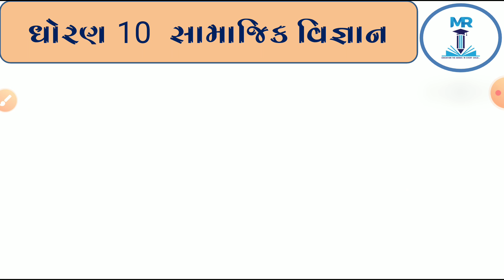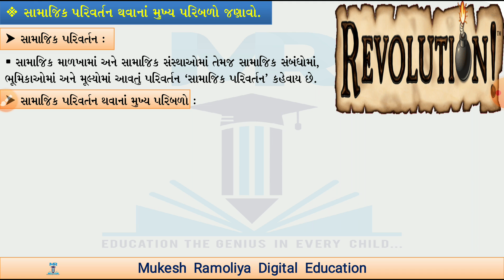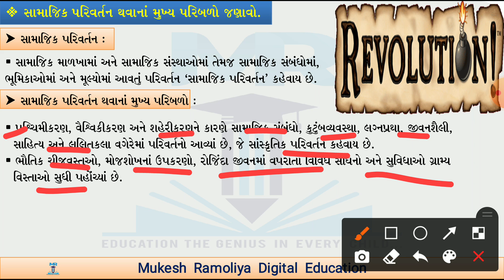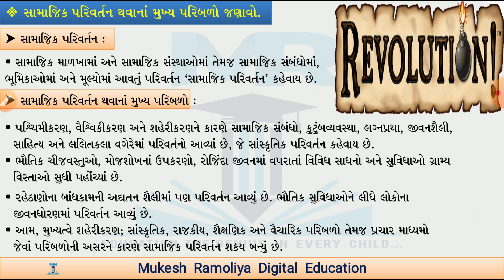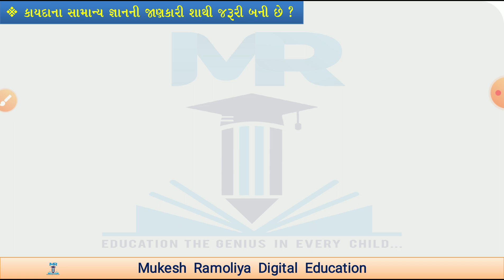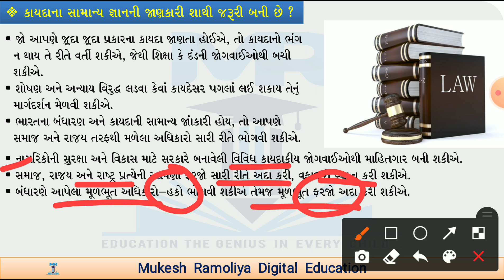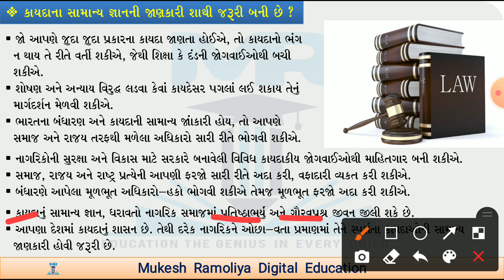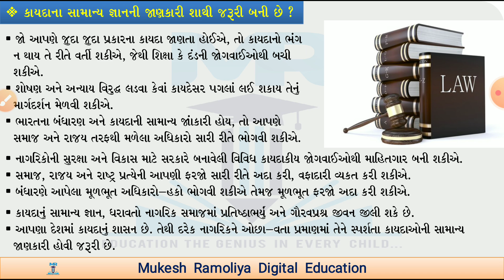ધોરણ 10 || સામાજિક વિજ્ઞાન || પાઠ 21 ભાગ 1 || std 10 || social science || chap 21 || by Ramoliya sir